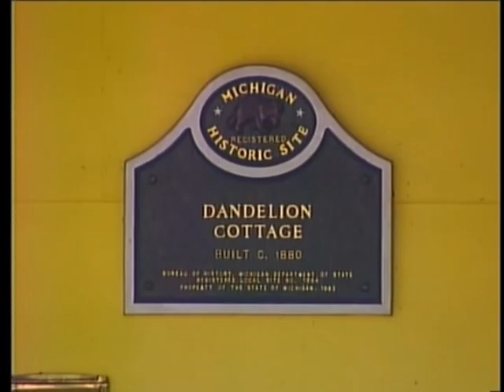Dandelion Cottage tour makes history come alive